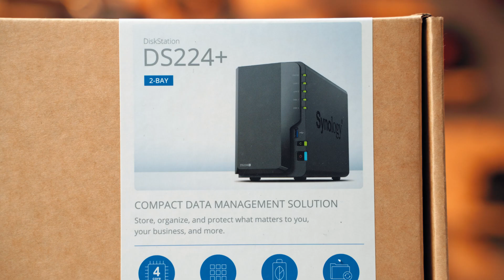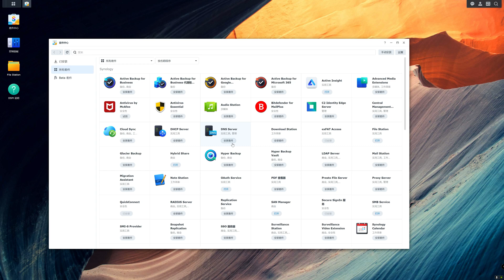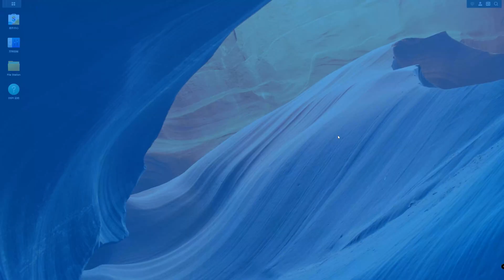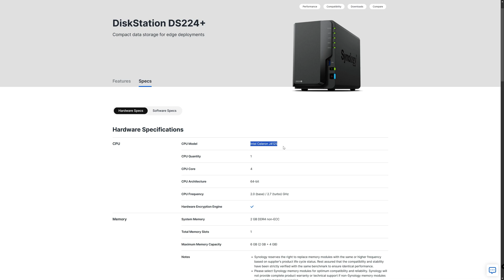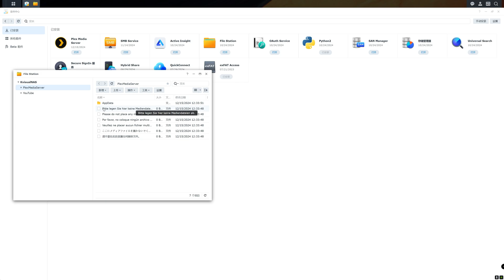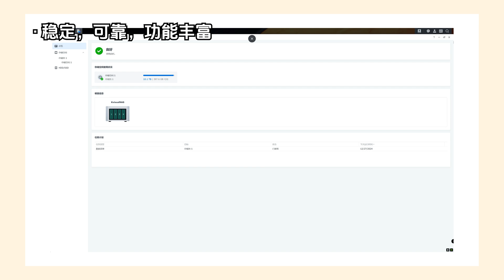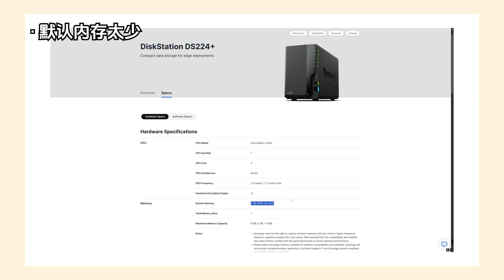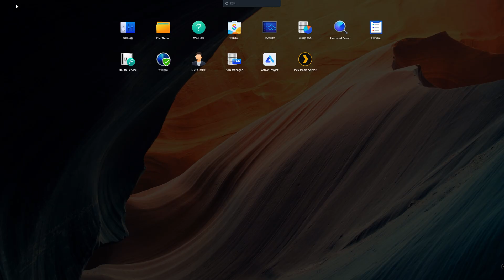【KENNY】最佳NAS使用體驗：群暉 Synology DS224+ 上手經驗分享【4K】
若干年後，再次體驗了群暉Synology家的NAS，這次就來和各位聊聊我為何會選擇群暉Synology。

章節：
00:00 簡介
00:55 為何選擇Synology
03:04 硬件規格介紹
04:01 DSM系統
04:27 性能與定位
05:30 優缺點
06:59 總結
07:42 結尾

歡迎各位到其他的平台去關注和追踪